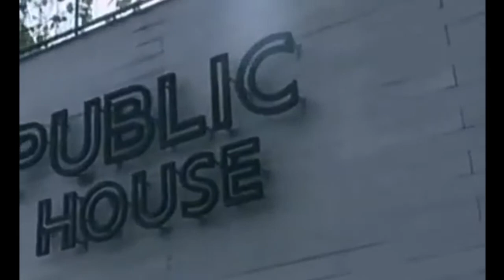Kedekatan Cut Syifa dan Omar Daniel (Music By AnumrA)